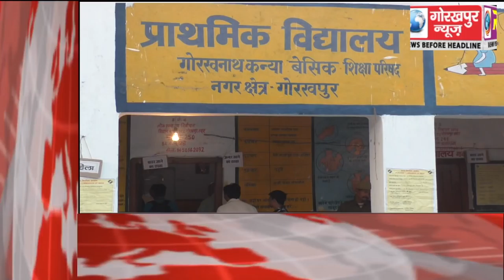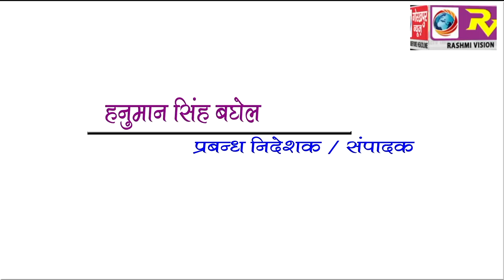GORAKHPUR NEWS Headline 11-03-2018